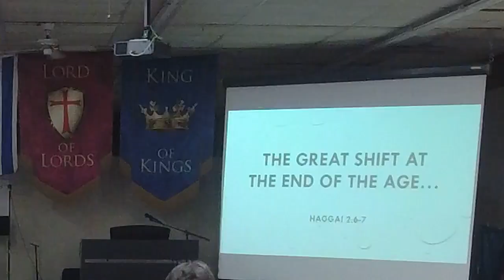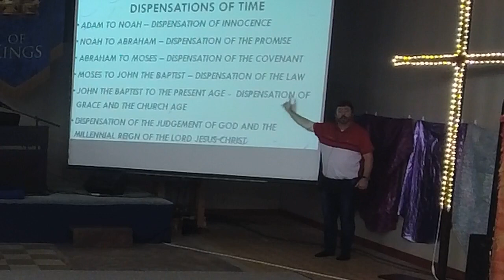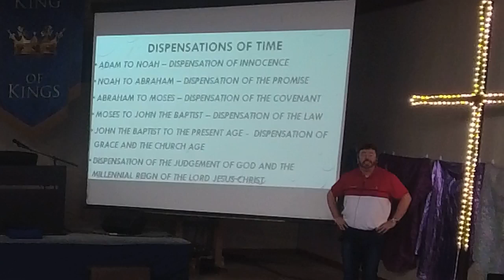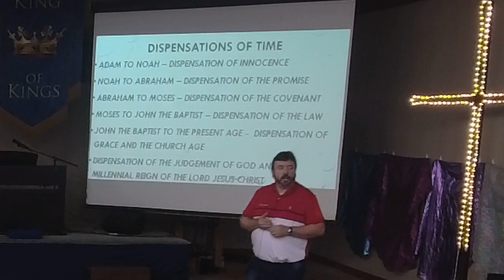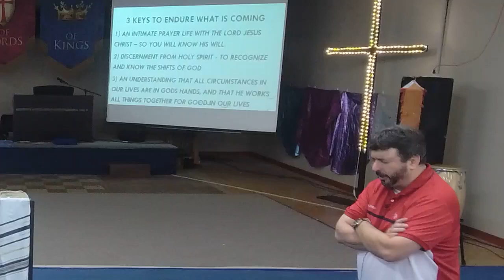The Great Shift At The End Of The Age 110521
A harbinger of revival is being released over this house! There is a divine shift, a supernatural move of God; that takes you from one place in the spirit to another, one level to another and that in the process changes your position as well as your condition. In this age or dispensation of grace and the kingdom of God that we are now in; we are about to see the great end times revival and great awakening that we have been waiting for!!
~ The Refuge Church does not own the rights to any music being played in today's service.